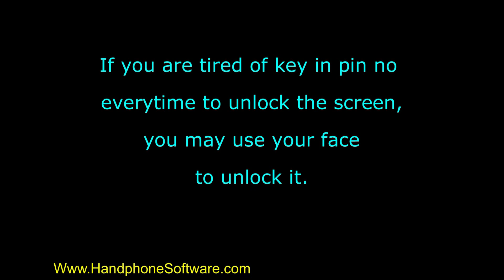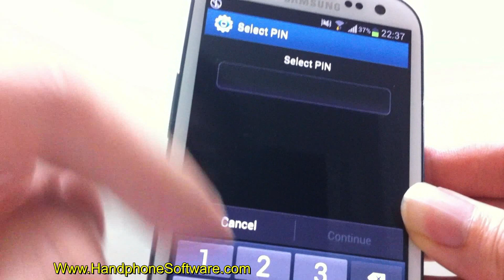Samsung Galaxy S3 : Face Recognition Screen Lock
for various handphone software that suits your needs

Use Face Recognition Screen Lock  in Samsung Galaxy S3.

You may tired of key in your pin number to unlock your screen every time.
If your phone does not contain very sensitive data,  the Face Recognition Screen Lock may be a good choice. After all, you still can unlock your phone using pin number if the phone does not recognise you.